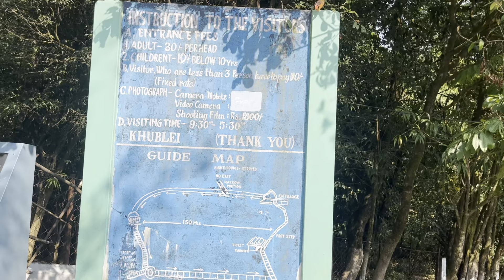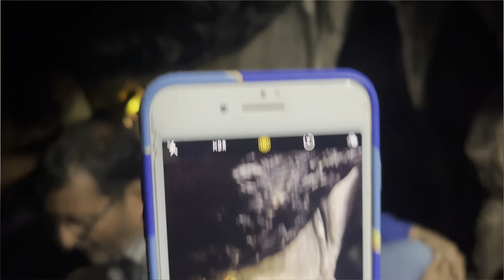Cave nai kho gya 😰 || Meghalaya Mai Itna bada cave hai